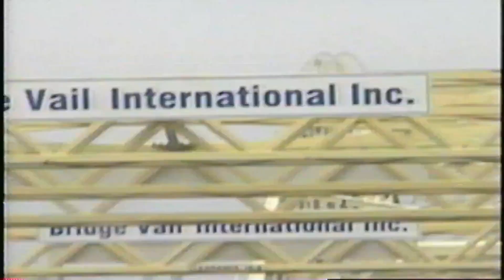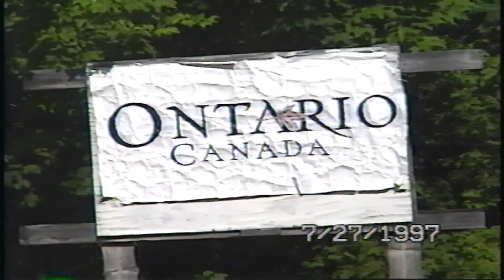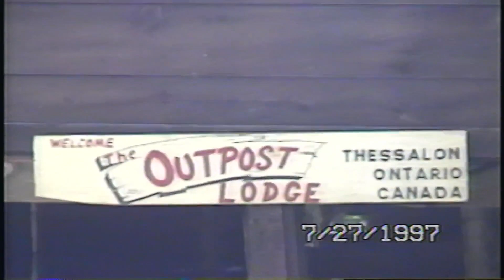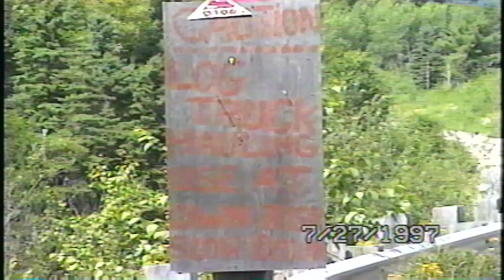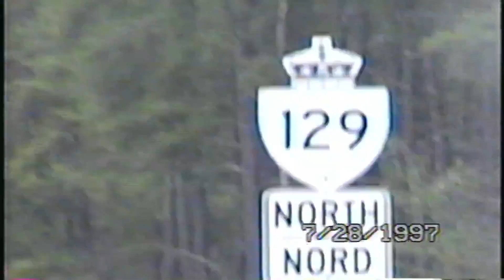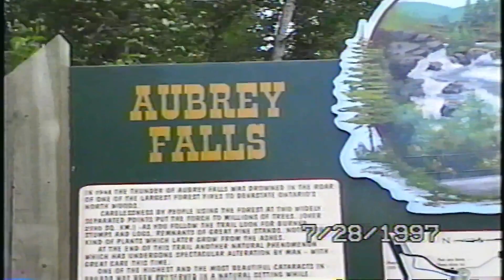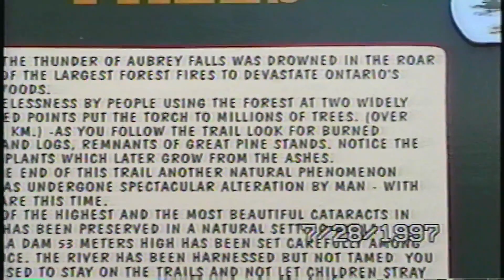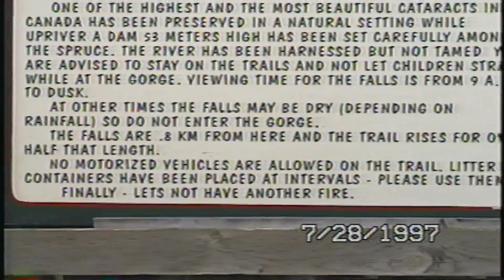Shiplett Canada Vacation 1997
Video courtesy of Bob Shiplett.